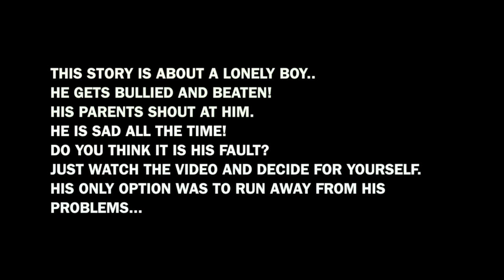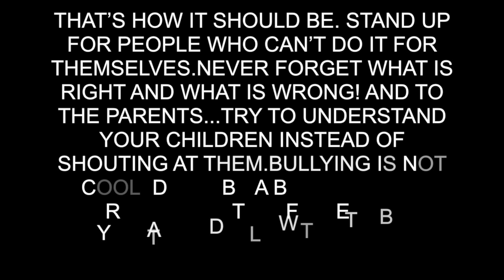STOP!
This video is about  ANTI BULLYING.
It is a story about a boy who has a sad and lonely life just because he is rich.Then a guy stands up for him and helps him.
This video shows a case how it should be.Not how it always is.